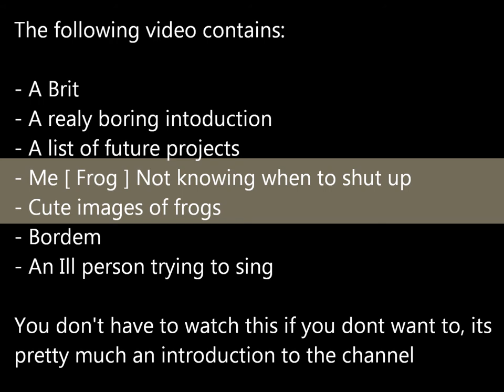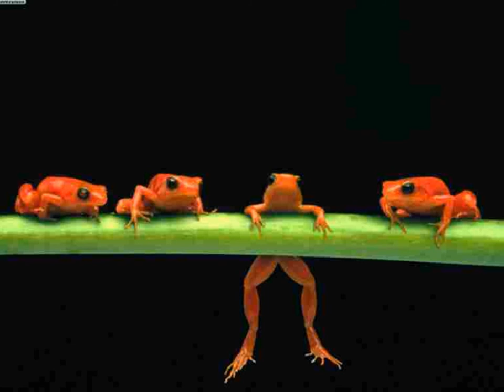A Sane Introduction By The Frog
The Da's